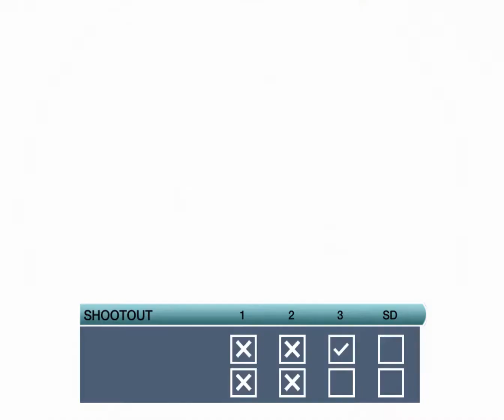NHL 09 | Buffalo Sabres @ Boston Bruins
This is NHL 09 with couple of mods with nhl20 rooster,this game is simulation of tomorrows game. here are list of players, that are in this rooster
Boston Bruins team:
Brad Marchand
David Pastrnak
Patrice Bergeron
David Krejci
Torey Krug
Charlie Coyle
Jake DeBrusk
Danton Heinen
Sean Kuraly
Zdeno Chara
Charlie McAvoy
Brandon Carlo
Anders Bjork
Matt Grzelcyk
Chris Wagner
Brett Ritchie
Joakim Nordstrom
David Backes
Connor Clifton
Par Lindholm
Goalies:
Tuukka Rask
Jaroslav Halak
Buffalo Sabres team:
Jack Eichel
Victor Olofsson
Sam Reinhart
Rasmus Dahlin
Jeff Skinner
Rasmus Ristolainen
Marcus Johansson
Johan Larsson
Jimmy Vesey
Zemgus Girgensons
Conor Sheary
Henri Jokiharju
Brandon Montour
Kyle Okposo
Marco Scandella
Jake McCabe
Colin Miller
Rasmus Asplund
Evan Rodrigues
Vladimir Sobotka
Goalies:
Linus Ullmark
Carter Hutton